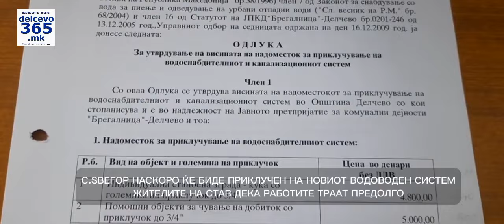С.Ѕвегор наскоро ќе се приклучи на новата водводната мрежа, според жителите работите траат предолго